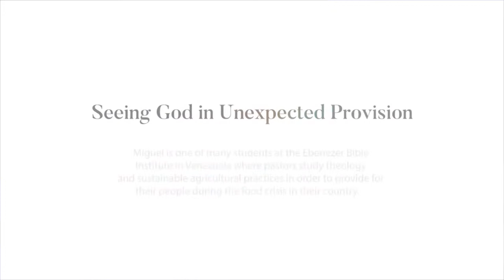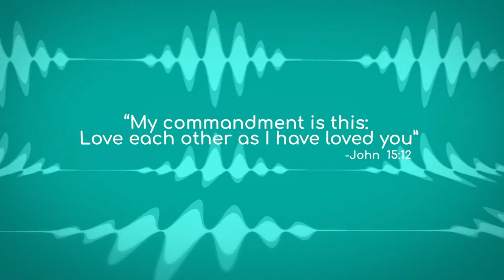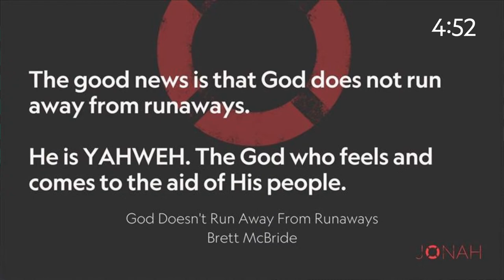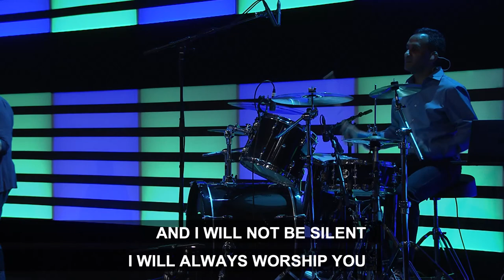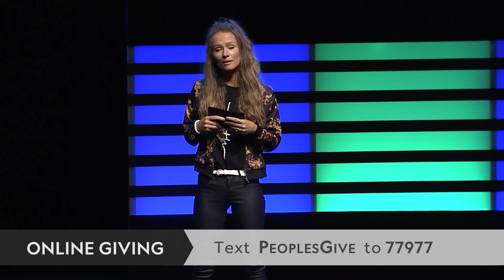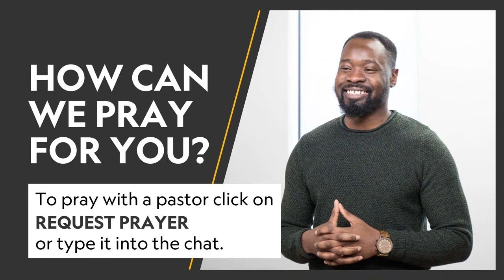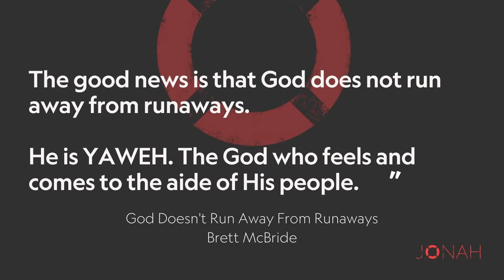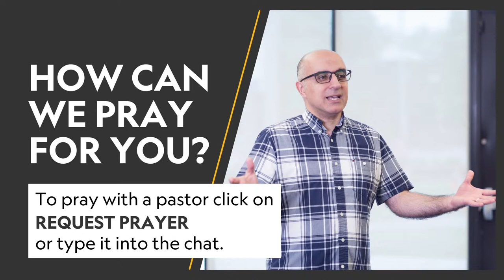When God Asks Questions! | Andre Lewis | 07.04.21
Title: Jonah: When God Asks Questions!

WORSHIP SONGS (with CCLI License # 140756):

“My Worship” words and music by Philip Nathan Thompson and Zenzo Matoga

“Unrivaled” words and music by Abel Orta Jr., Daniel Martinez, Jonathan Osteen, Leeland Mooring, Leslie Garcia, and Luis Garcia

“Run To The Father” words and music by Cody Carnes, Matt Maher, and Ran Jackson
© Capitol CMG Paragon (Admin. by Capitol CMG Publishing), Writer's Roof Publishing (Admin. by Capitol CMG Publishing), and Remaining portion is unaffiliated

“The Love Of God” words and music by Frederick M. Lehman, Frederick Martin Lehman, and Meir Ben Isaac Nehorai